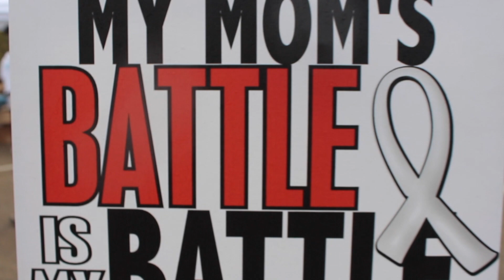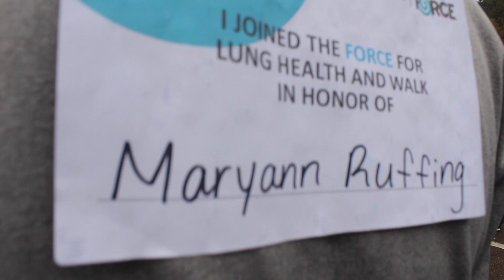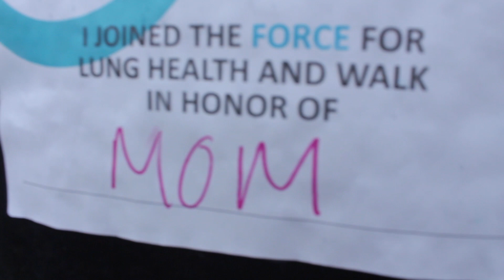Lung Force Walk - 10.22.16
Song by: @EmmaRowleyMusic

follow her on all social media and youtube!